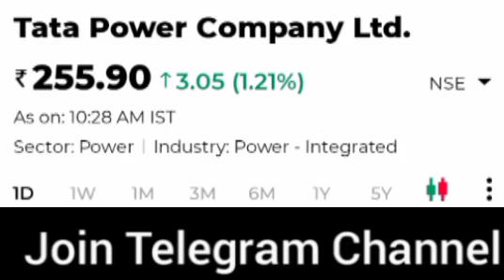Tata Power Share Fundamental Analysis, Tata Power Share News Today, Tata Power Share Latest News